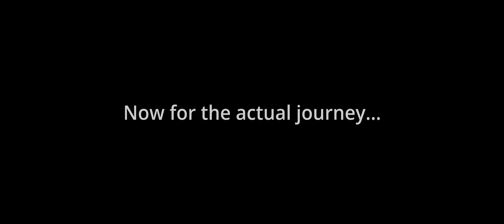Journey to Decent Pilot - CMDR DISREL (AXIN)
Thank you to my mentors:
- CMDR Xiaphos
- CMDR Hannibal07
- CMDR HeliMeli

Thank you to my friends:
- CMDR happimeal
- CMDR Elena Darkov
- CMDR Shaql

Thank you to the AXI Staff team:
- CMDR Pyrocujo
- CMDR Mechan